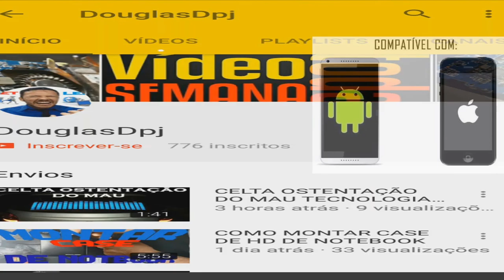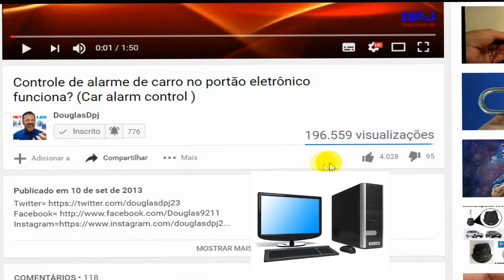PROCEDIMENTO DE RECUPERAÇÃO DAS DOBRADIÇAS DO NOTEBOOK! Dobradiças parte ll